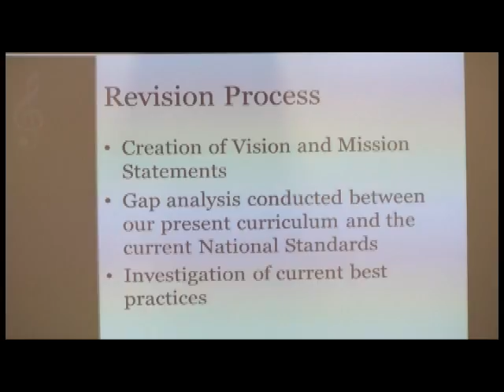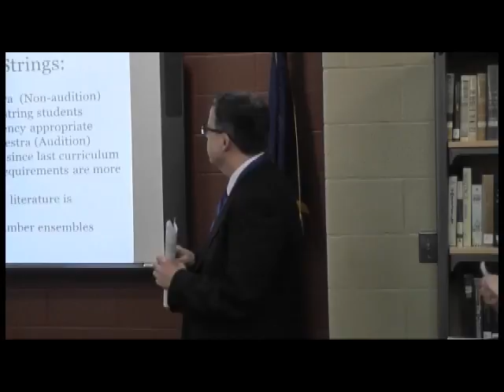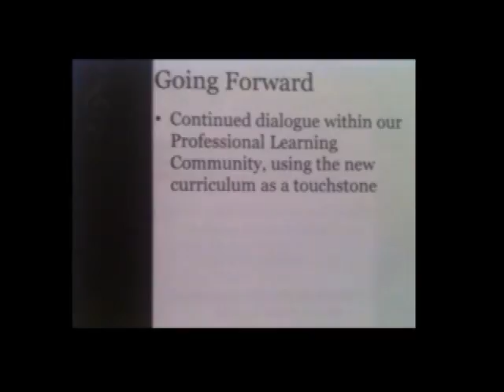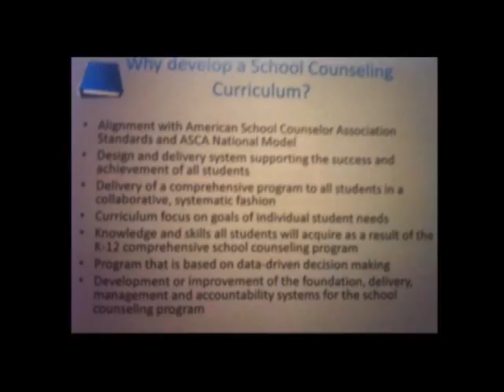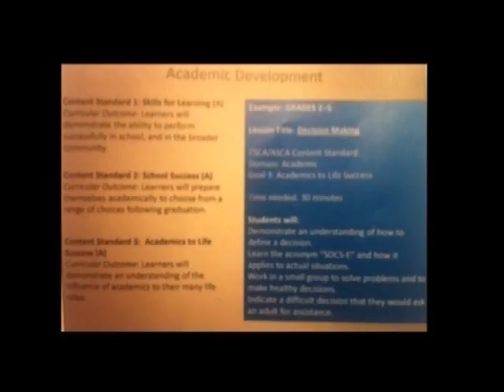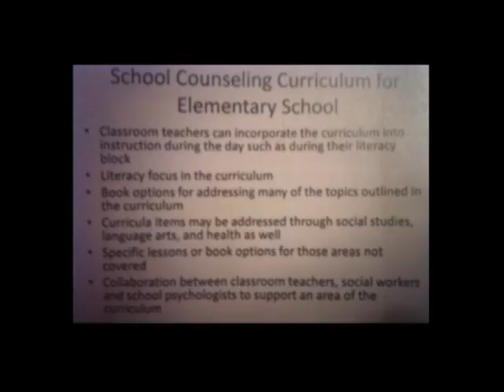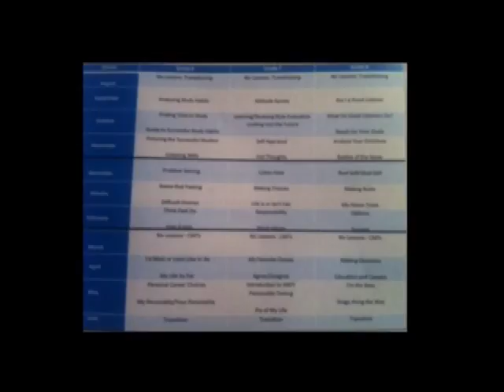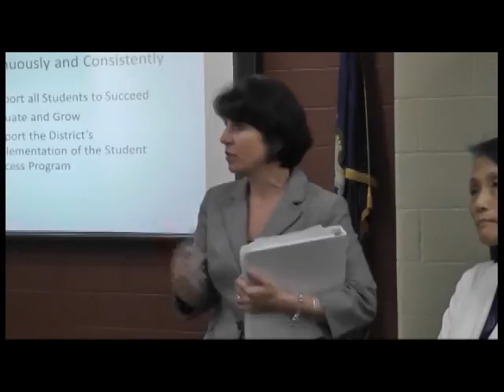BOE 2013 05 23